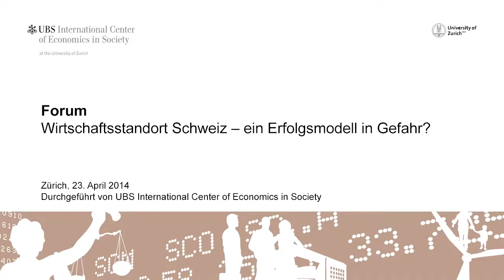Das Erfolgsmodell Schweiz und seine Aussichten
Prof. Aymo Brunetti, Universität Bern
Dr. Thomas Knecht, Verwaltungsratspräsident Knecht Holding
Roger Nordmann, Nationalrat und Vize-Präsident der Sozialdemokratischen Fraktion
Moderation: Haig Simonian